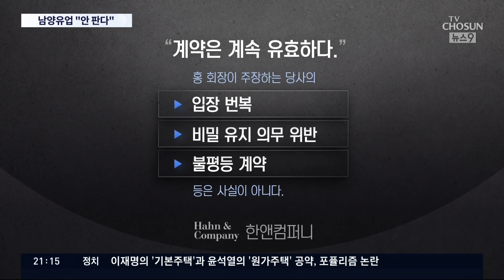남양유업 홍원식 회장, 돌연 매각 철회…소송전 불가피 [뉴스 9]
잘못된 제품 홍보로 회장이 눈물까지 흘리며 대국민 사과를 했던 남양유업이 회사 매각 방침을 철회하고 계약 취소를 선언했습니다. 매각 상대인 한앤컴퍼니는 홍 회장 측이 매각 계약을 체결한 뒤에도 지속적으로 무리한 요구를 하고 계약 이행에 나서지 않아 소송을 제기했는데, 홍 회장 측이 돌연 말을 바꿨다고 주장했습니다. 이제 이 문제는 소송전으로 이어지게 됐는데 자본시장에 공개된 기업의 돌연한 변심이 불러올 사회적 파장이 만만치 않을듯 합니다.